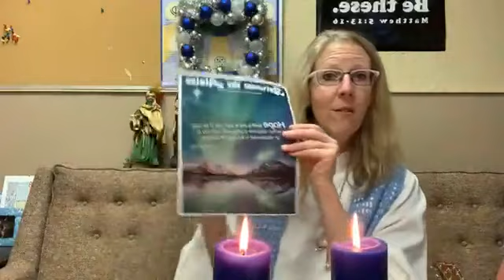Kids Worship Dec 6